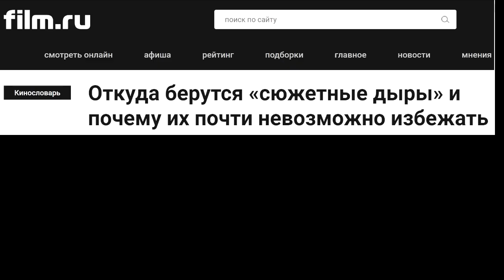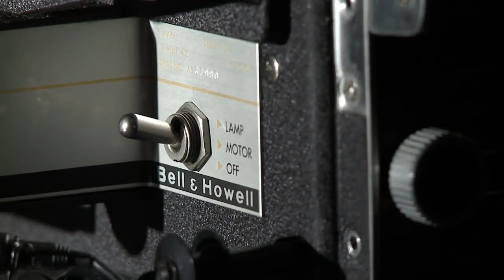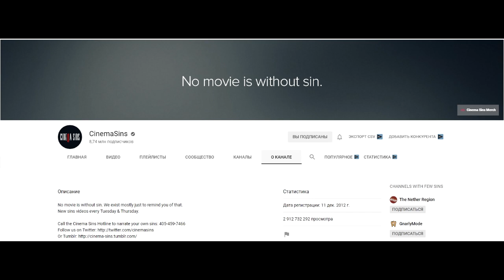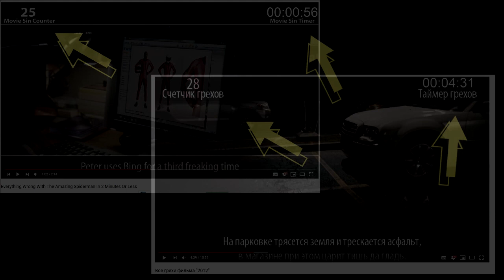Откуда Берутся Киноляпы и Сюжетные Дыры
В видео представлена статья от Артема Зайца "Откуда берутся «сюжетные дыры» и почему их почти невозможно избежать" с портала film.ru, дается объяснение этому явлению, от себя же я добавил видеоряд и некоторые мысли по поводу киноляпов, которые можно разглядеть только на стоп-кадре.
использованы источники:
Статья "Откуда берутся «сюжетные дыры» и почему их почти невозможно избежать"